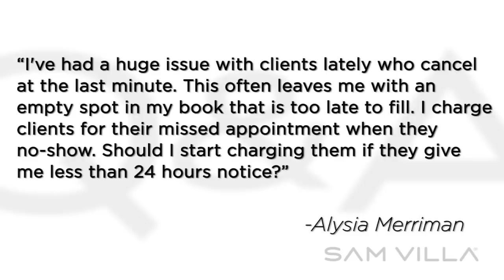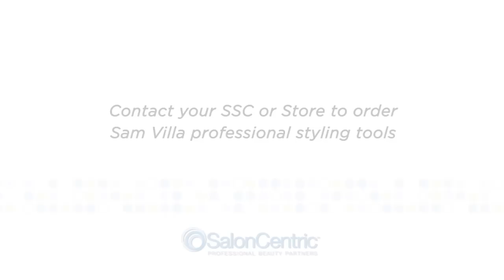How To Handle Last Minute Salon Cancellations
As a professional hairdresser, should you charge for cancellations that are done with less than 24 hours notice? How do you establish a policy with your clientele? Sam Villa talks about setting yourself up for success in this latest Q&A video!

Everything You Need To Know About Proper Salon Etiquette